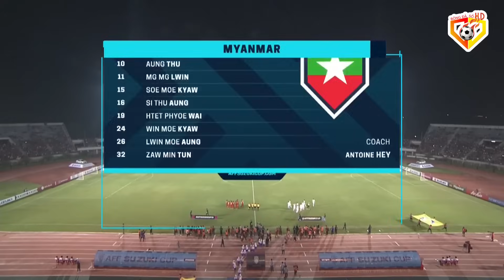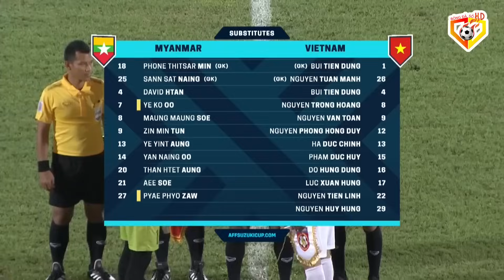🟣VIỆT NAM - MYANMAR | TRÒ THẦY PARK GIÁNG CÚ ĐẤM TRỜI GIÁNG KHIẾN ĐỐI THỦ CHOÁNG VÁNG